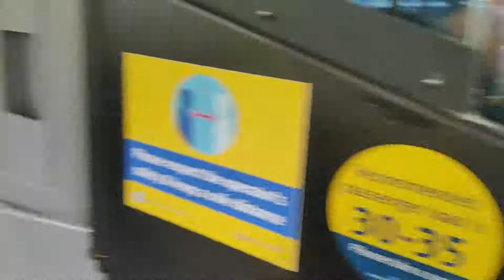Train without Driver in Canada 😱 | Driverless Metro | Skytrain Canada | Bus in Canada